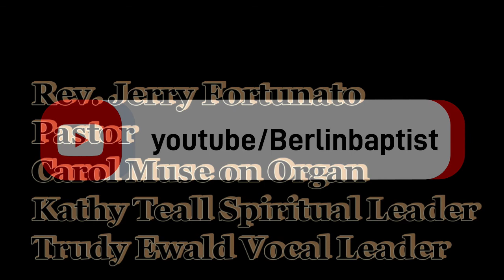Berlin Baptist Church NJ Sunday Services Aug 15, 2021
BBC services for the week of Aug 15, 2021